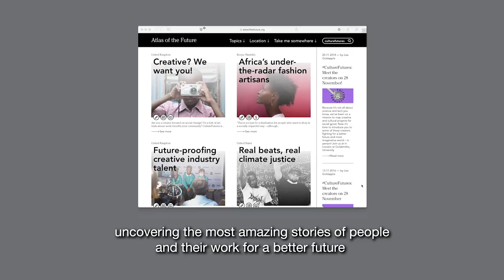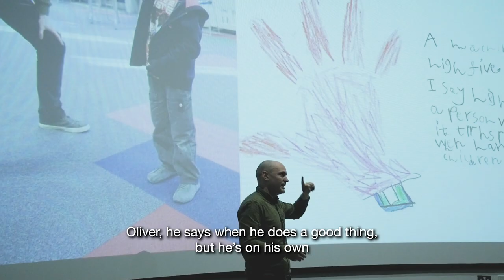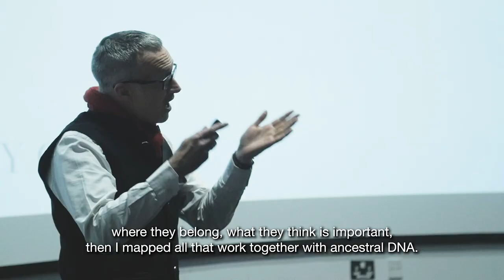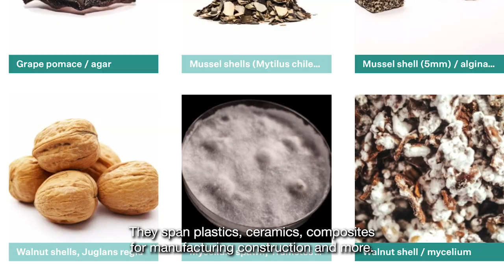⚡ Inside the event: CultureFutures 📍Goldsmiths University, London 2018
For the past year Atlas of the Future has been excited by creative and cultural projects with a social mission. We've been chatting with the artists, filmmakers, photographers, illustrators, curators and collectives who are building a better – more colourful and imaginative – world. We call this storytelling project CultureFutures.

In November we introduced you to some of those creators in a public event at Goldsmiths, University of London. The audience got to hear the stories of four brilliant and beautiful projects and meet the minds behind them.

► British artist Marcus Lyon reveals the beauty and diversity of identities.

► With Little Inventors, Dominic Wilcox brings crayon drawings to life as real life gadgets.

► Dan Baron Cohen transforms lives with creative performance in the Amazon.

► Circular design expert Liz Corbin opens her open source recipe book.

Sign up to AtlasNews to stay in the creative loop and be the first to hear about upcoming AtlasEvents.